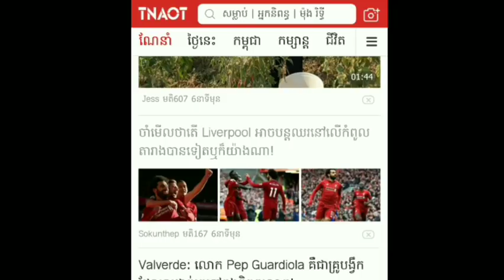Hot🔆 I became a zoombie and you all-PUBG Mobile Update/Like KH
តើអ្នកទាំងអស់គ្នាចង់រកលុយកម្មវិធីខ្មែរដែលបានលុយពិតដែរទេ?

1/សូមគោរពជម្រាបសួរ🙏ទៅកាន់មិត្តភ័ក្រ្តទាំងអសគ្នា!🇰🇭
📌3/បើសិនចូលចិត្ត រាល់វីដេអូរបស់ខ្ញុំកុំភ្លេចចុចLike ផង!🇰🇭
📌4/គាំទ្រផ្ដល់កម្លាំងចិត្តខ្ញុំបាទផង កុំភ្លេចតាមដានរាល់ថ្ងៃ!🇰🇭
📌5/សង្ឃឹមថា អ្នកទាំងអស់គ្នា នៅតែគាំទ្រខ្ញុំ ជារៀងរហូត!🇰🇭
📌6/មានចម្ងល់អ្វីផ្សេងៗ សូមComment💬 ខាងក្រោម!🇰🇭
📌អរគុណអ្នកទាំងអស់គ្នា ដែលបានគាំទ្រខ្ញុំកន្លងមកនេះ ❤️

                  🔸🔹Like KH official🇰🇭